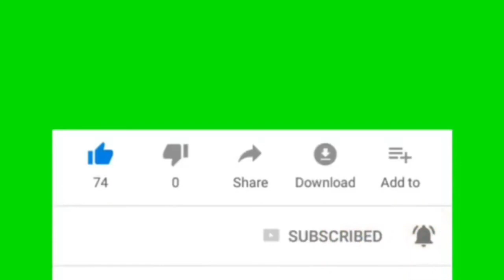vettai nai movie audio launch Rk Suresh subiksha